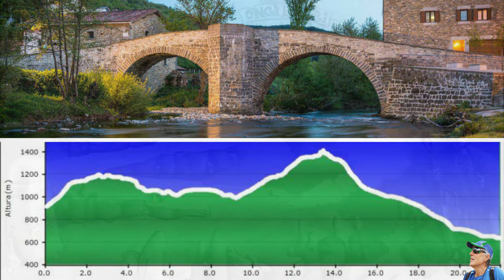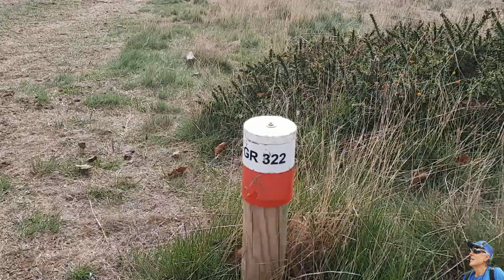URKIAGA /ARTESIAGA/ EUGI -NOVIEMBRE 2022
Puerto Urkiaga - Puerto de Artesiaga - Pico Zuriain (1410m)- Embalse de Eugi
Empezaremos la ruta en el puerto de Urkiada y poco a poco iremos ascendiendo para caminar por un cordal donde los paisajes boscosos se van sucediendo, desde el puerto de Artesiaga comenzará la ascención mas dura del día de 450m hasta el Pico Zuriain donde comenzará la larga bajada hasta el embalse de Eugi.
Un total de 22,50 km con 850 m de desnivel positivo y 1100m de desnivel negativo.